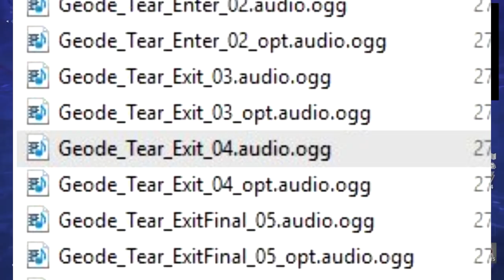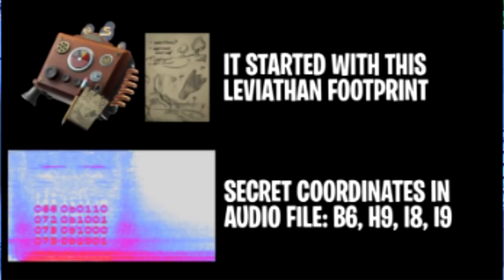Fortnite "Blast Off!" OFFICIAL FOOTAGE! - FULL Rocket Launch Blast Off Fortnite: Battle Royale NEW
Improve your accuracy EASILY and keep you thumbs comfortable for long gaming sessions to maintain PEAK performance! 4 Pairs for $15.99!